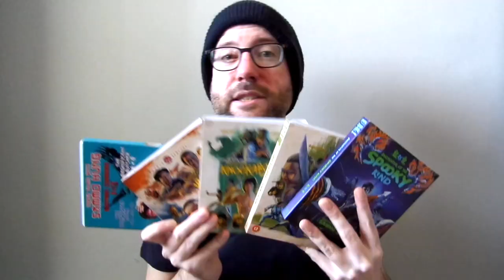Gamera, the Giant Monster (1965) Movie Review - Noriaki Yuasa | Godzilla Has Competition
Gamera, the Giant Monster (1965) Movie Review. Directed by Noriaki Yuasa.